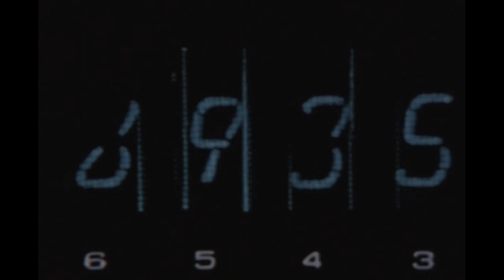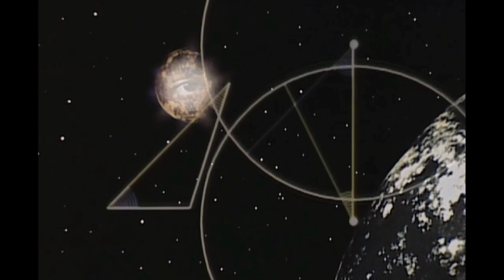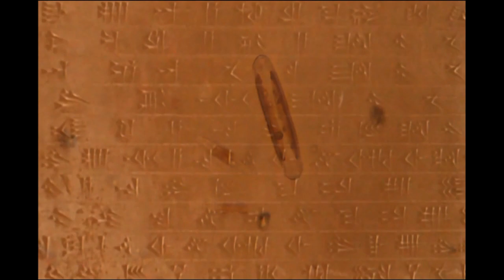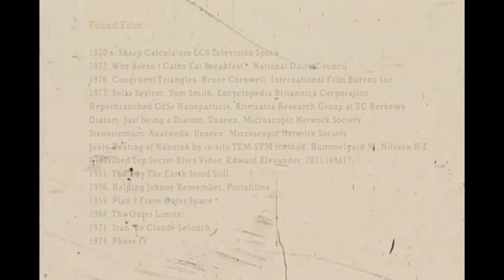Whispertown "Open The Other Eye" [official music video] -Parallel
A music video from Whispertown for the song, "Open The other Eye", off the album, "Parallel".
Cut from YouTube "Creative Commons" videos by morgans brother.

The song features Jake Bellows, Andy LeMaster, Morgan Nagler and Maria Taylor

WHISPERTOWN - OPEN THE OTHER EYE - PARALLEL - ACONY RECORDS